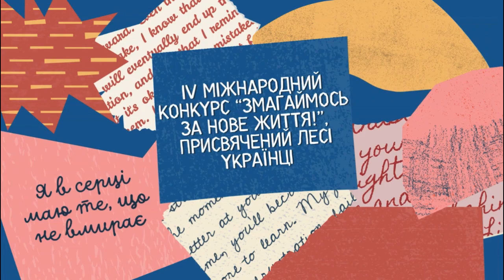Бузинський Давид "На зеленому горбочку" | Конкурс «Змагаймось за нове життя!» 2024 рік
Номінація

Бузинський Давид "На зеленому горбочку"

Підготувала - Корнєєва Олена Олександрівна, Роменський ліцей №2, вчитель початкових класів

Заклад - Роменський ліцей №2 ім.акад.А.Ф.Йоффе

* Родини Бурбак.